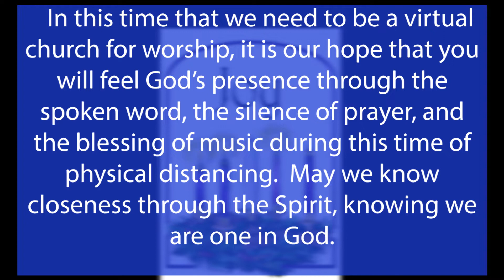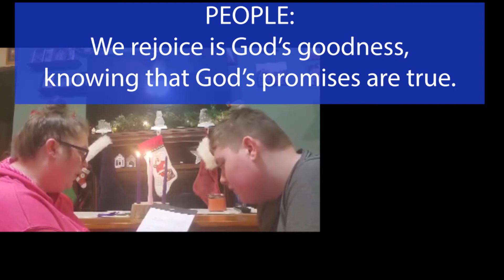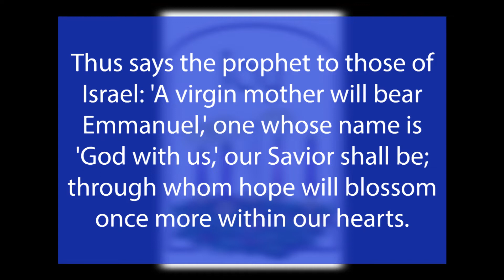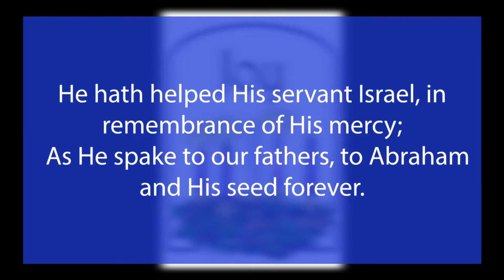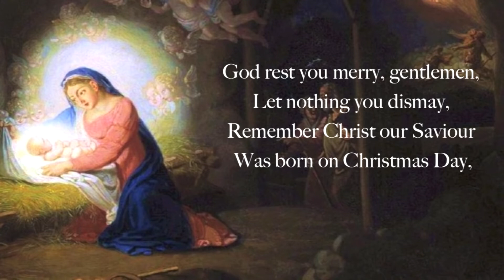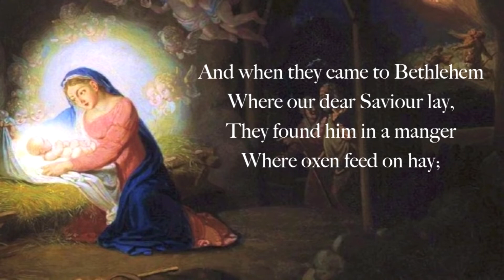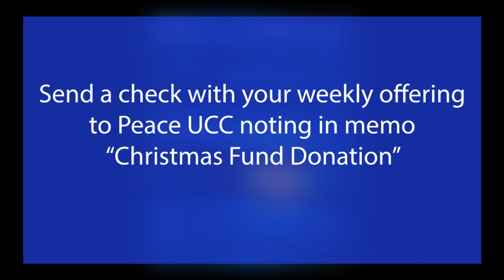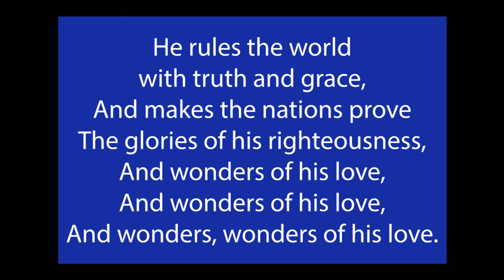Sunday December 13, 2020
Third Sunday in Advent